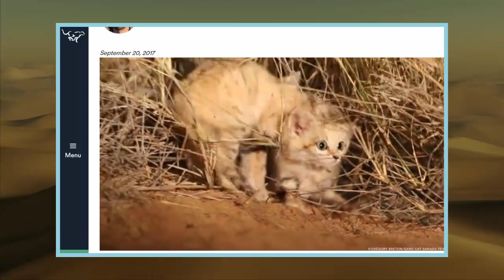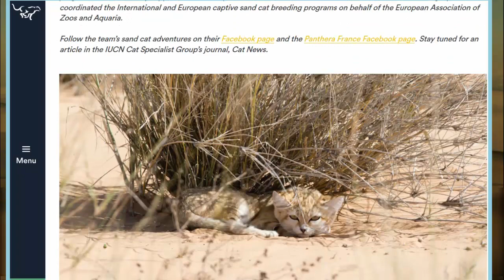Rare And Elusive Sand Cat Kittens Captured In Wild For First Time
Sand Cat Kittens Spotted in the Wild for First Time

Researchers tracking wild North African sand cats spotted a litter on April 26
At the time, they estimated the three kittens to be about 6-8 weeks old
The researchers say this is the first ever footage of sand cat kittens in the wild